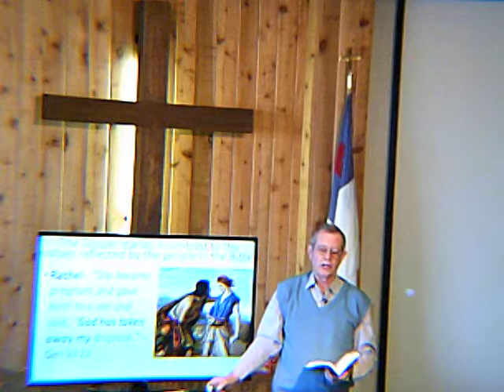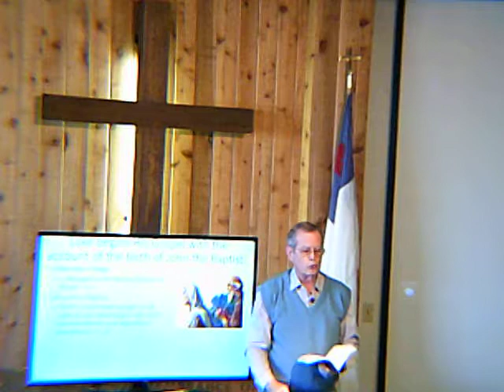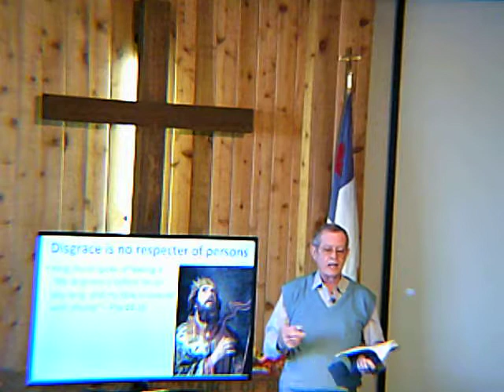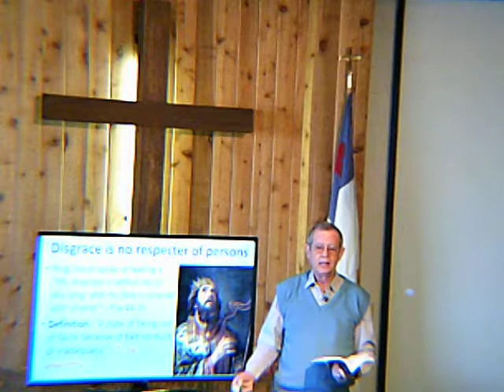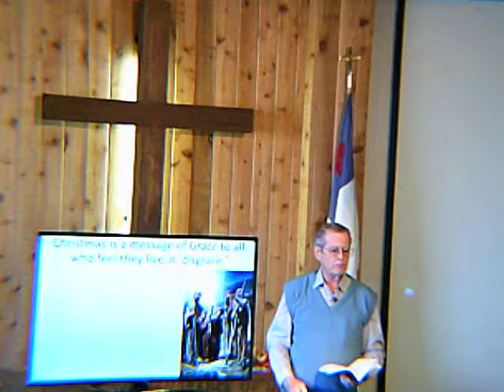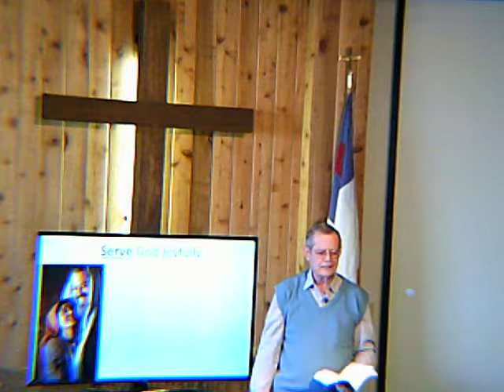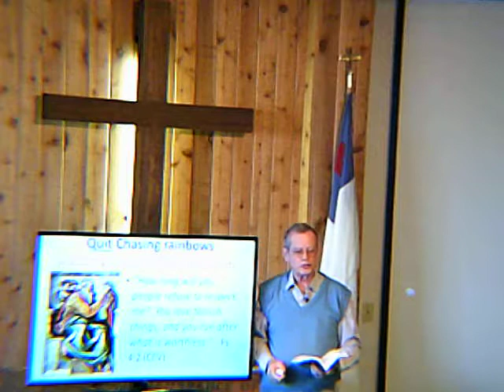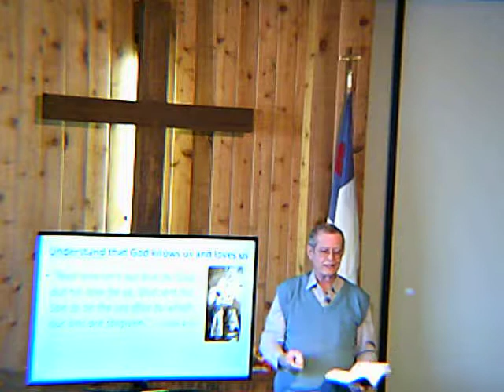#1 Removing Disgrace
We all have issues.  Sometimes we feel disgraced.  So, that is what Christmas is about - God came in the flesh and He removes our disgrace.  Because Jesus came, Grace removes disgrace.